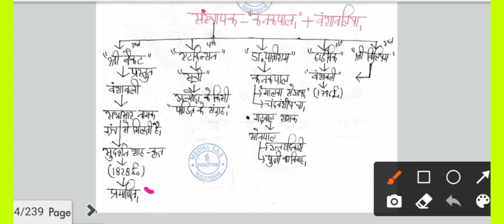परमार वंश Part- 01 (उत्तराखंड का इतिहास) For Ukpsc/UKsssc/पटवारी/बन्दी रक्षक/Vdo /Group- C Exams